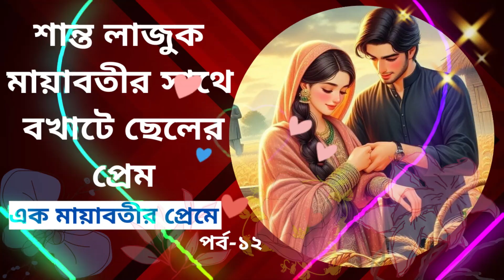এক মায়াবতীর প্রেমে পর্ব -১২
ভালোবাসার বিভিন্ন রকম গল্প নিয়ে আমি আপনাদের সাথে আছি. আমাদের YouTube Channel ও Facebook Page Follow করতে পারেন আপনিও। ধন্যবাদ

Golpo-Kahini